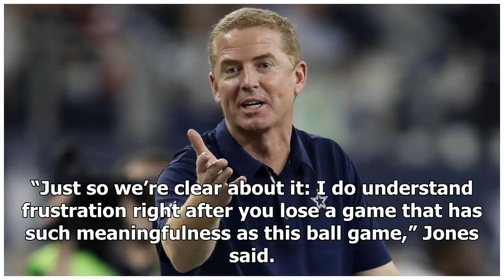Jerry Jones gives Jason Garrett vote of confidence | NFL News